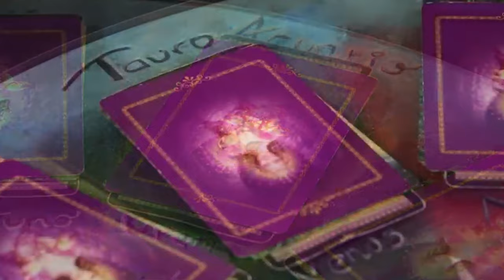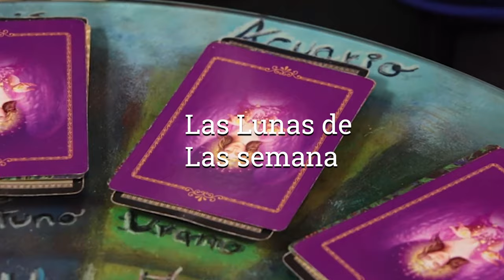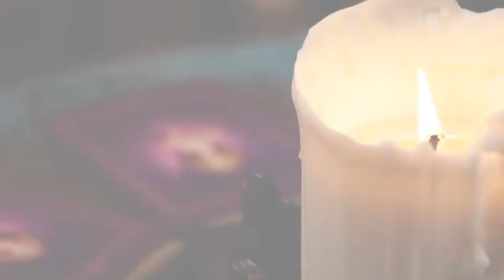Mensajes de los Angeles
A quien tengo por aqui, mensajes de los angeles. Mundo de Luz conducido por Milagro Arriaga